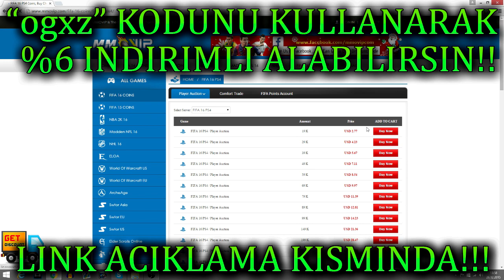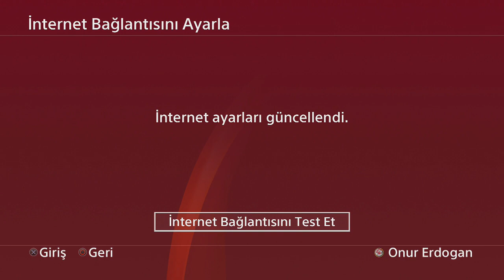FIFA 17 - SINIRSIZ COINS KASMA TAKTİĞİ! ARTIK EA'YE PARA VERMEK YOK! GELMIS GECMIS EN IYI YONTEM!!